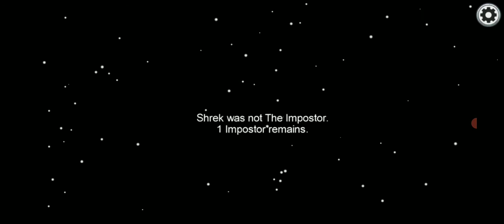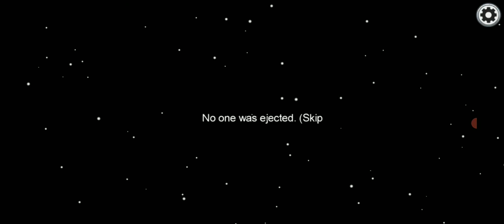killers and consequences